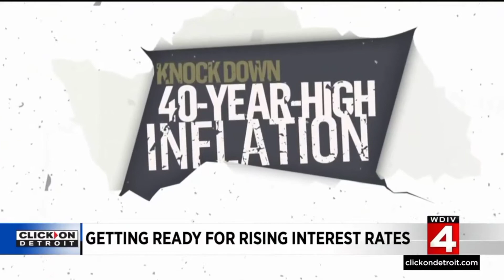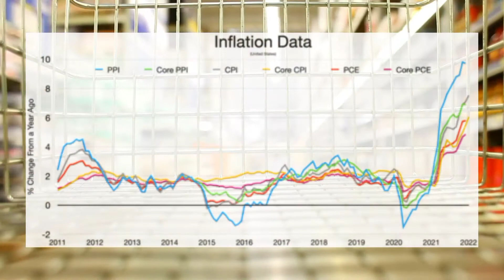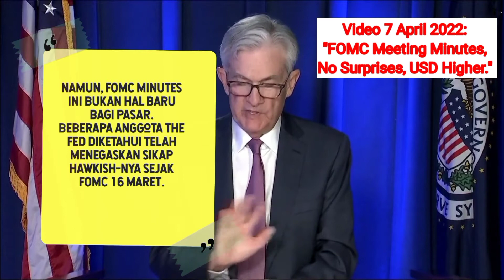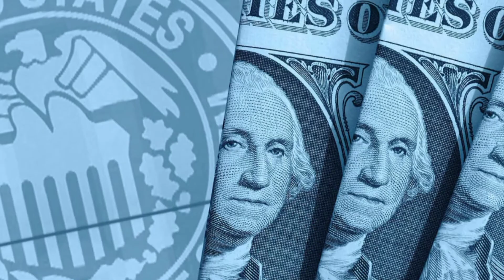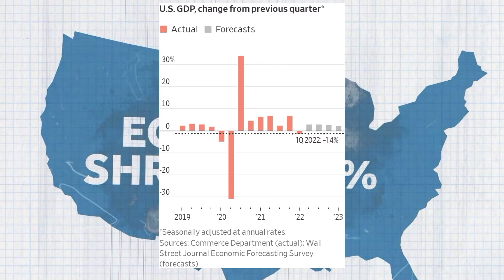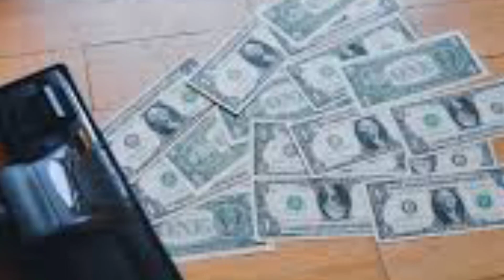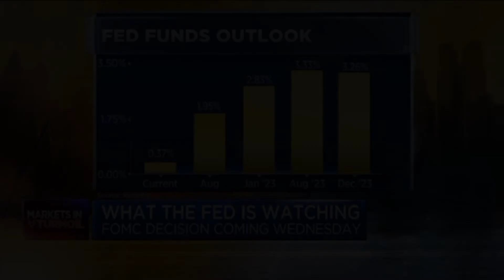FOMC Meeting Analysis: Fed Netral, USD Short Term Bearish, Still Medium Term Bullish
Buy the rumors, Sell the facts!
FOMC Meeting Mei ini sudah secara luas diantisipasi, sehingga USD rentan koreksi.

Untuk lebih jelasnya, yuk langsung simak aja videonya secara lengkap gaess!

gold XAUUSD XAUUSD  XAUUSD XAUUSD XAUUSD XAUUSD XAUUSD XAUUSD XAUUSD XAUUSD XAUUSD XAUUSD XAUUSD XAUUSD XAUUSD XAUUSD XAUUSD